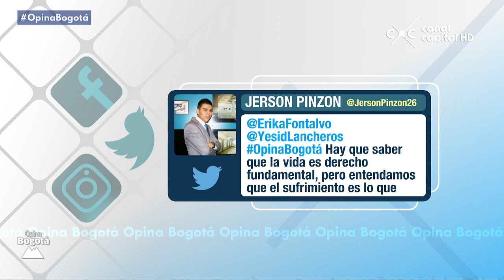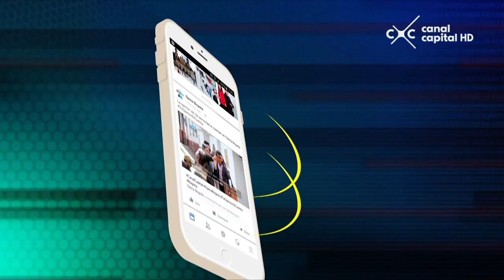"No soy un sicario”: Gustavo Quintana, más conocido como el doctor muerte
Esta semana en Opina Bogotá el debate ha sido sobre la eutanasia. En esta oportunidad, Yesid Lancheros entrevistó a Gustavo Quintana, más conocido como el doctor muerte, quien ha practicado 348 eutanasias.